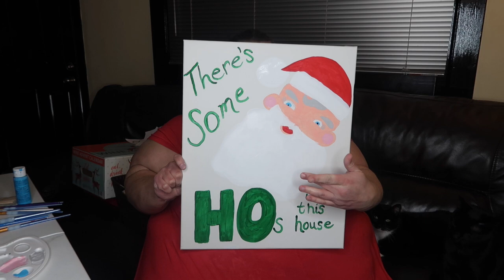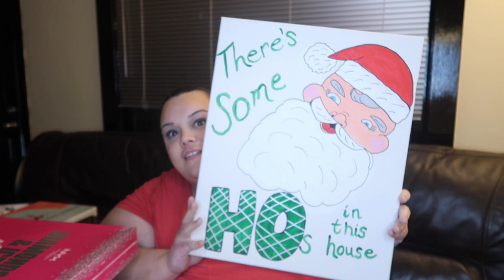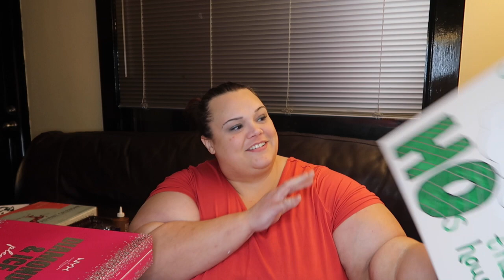Vlogmas 2020 Day 2: There's Some Hos in this House Painting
My Sony HandyCam
My Canon